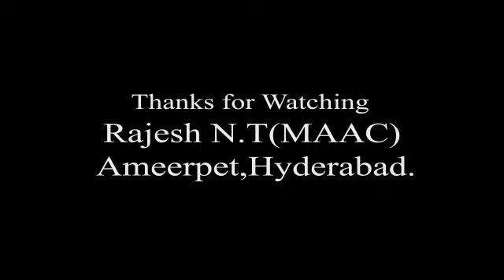Rajesh NT Demo Reel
Rajesh N T: SSAM00261